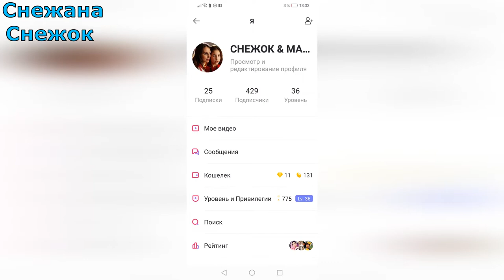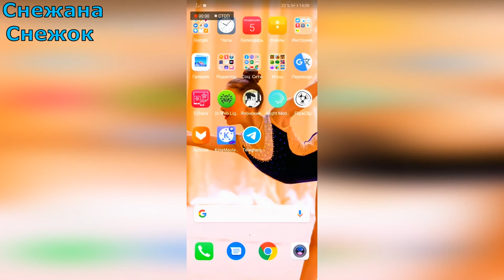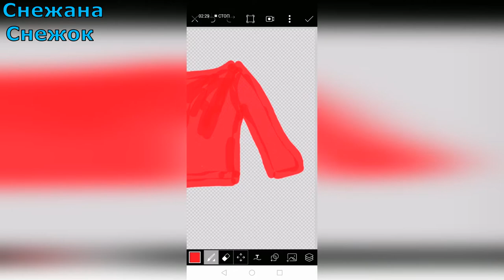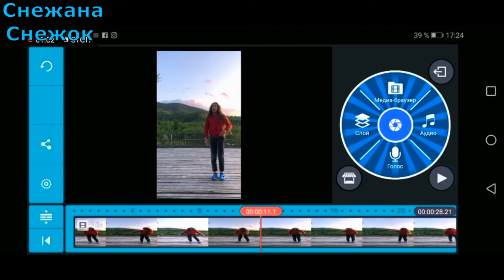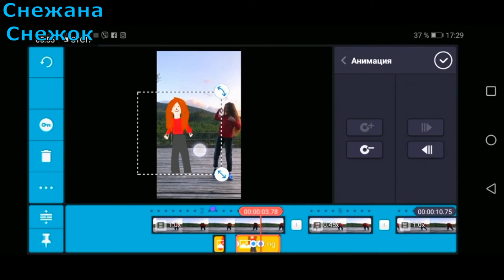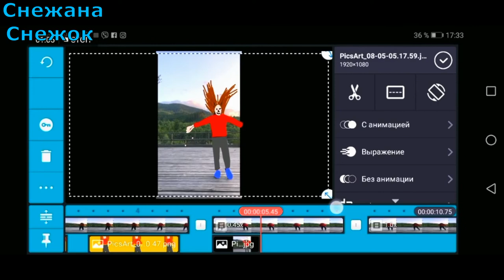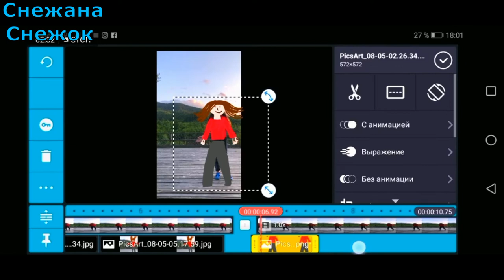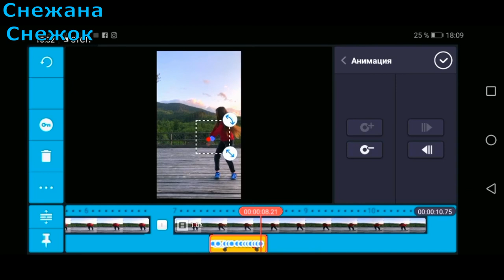НОВЫЙ ТРЕНД LIKEE РИСУЕМ СЕБЯ / РАЗБОР ЭФФЕТОВ